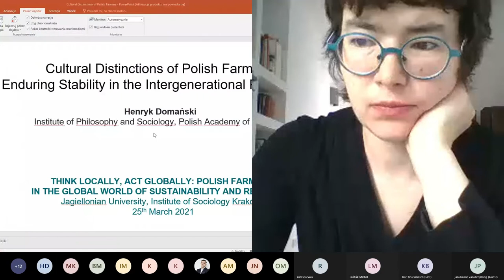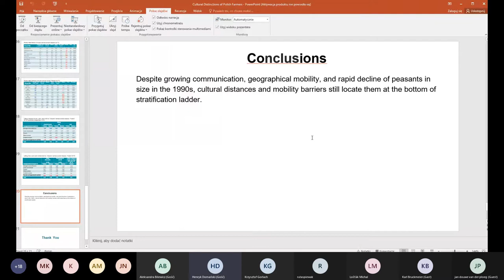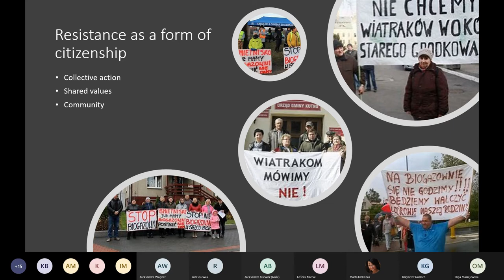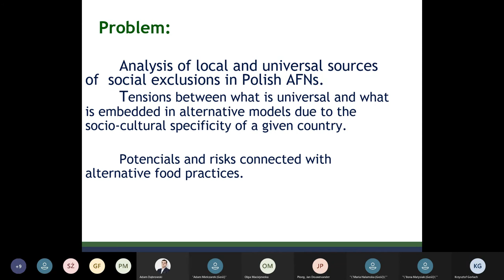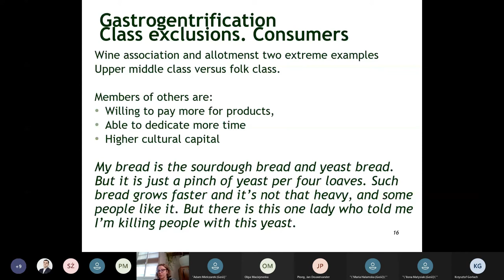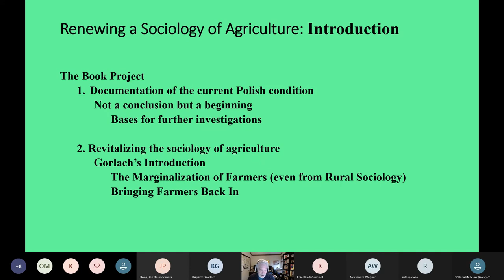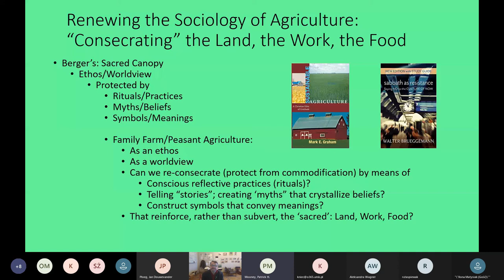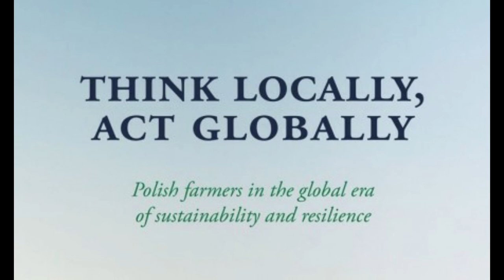PROJECT CONCLUDING WORKSHOP: Think Locally, Act Globally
PROJECT CONCLUDING WORKSHOP: Think Locally, Act Globally: Polish Farmers in the Global Era of Sustainability and Resilience

Institute of Sociology, Jagiellonian University, Kraków